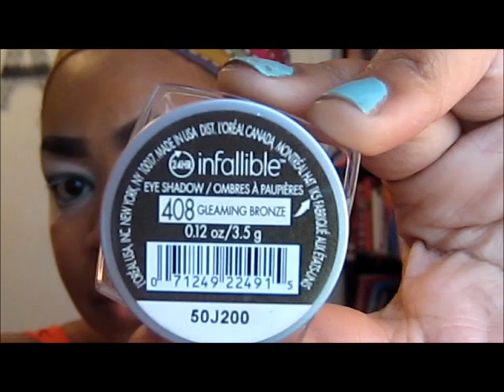Bronze With Envy Makeup Tutorial!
Be Empowered and Be Gorgeous